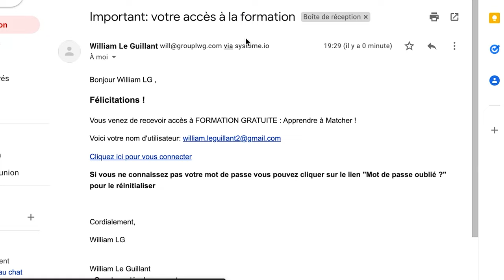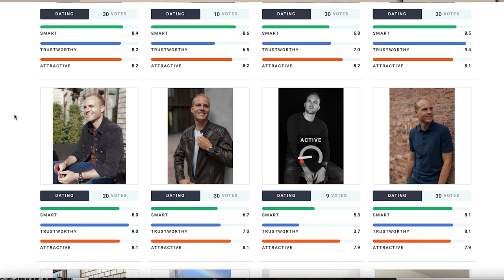Comment se faire RESPECTER par les FEMMES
Une femme qui annule un rendez-vous sans prévenir, qui pose un lapin, qui répond plus. Qui te parle mal ou qui n’écoute pas, ou tout le temps en retard aux rencards, etc.
Un tas de mecs font face à des problèmes pour se faire respecter par les filles..

Dans cette vidéo, je t’explique comment gagner le respect des femmes. Quelles sont les attitudes à adopter pour se faire respecter par la gente féminine.

0:00 Intro
1:27 Définis tes limites
2:00 Exprime tes limites
3:11 Prends des mesures concrètes
4:22 Le Respect se mérite
5:22 Respecte l'autre
5:48 Tuto Gratuit
6:34 TIP DU JOUR

Extrait :
"Si elle t’a manqué de respect, surtout garde ton calme. Pas la peine de t’emporter, d’être violent ou de créer un conflit. Ça veut pas dire qu’il faut la laisser faire, laisser passer les choses sans réagir. Tu dois mettre un stop quand elle franchit les limites."

🔔 Active les notifications pour rester au courant de mes nouveaux téléchargements !

Je suis William. Partant d'une douleur à ne pas réussir à rencontrer des femmes en ligne, j'ai décidé il y a quelques années de charbonner et changer la donne et ai fini expert séduction, spécialisé rencontre notamment et drague sms.
Suis mes conseils pour à coup sûr ne pas te planter à aborder!

Rendez-vous dans les commentaires pour échanger !

Le Canal Télégram de Lovup où l'on y poste des conseils pour plaire aux femmes au quotidien :